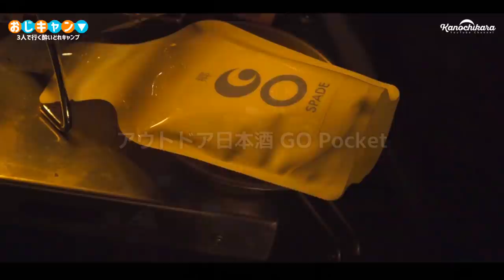焚き火・ランタン・星空キャンプでたこ焼きパーティー！【おじキャン】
↓スケーター×かの地からで開発したメスティンはこちら↓

前回に引き続き、おじキャンの長い夜をお送りします。
久しぶりの焚き火は暖かくて綺麗で癒されました。

やっぱり寒い中でのキャンプっていうのが一番楽しめますね。
これからシーズンという方も多いと思いますので、風邪をひかないようにお気を付けください！

動画内で色々出てきた物の一部
イワタニ炎たこ

みじん切りブンブンチョッパー

FUTUREFOXストーブアタッチメント

ヘリノックスグランドチェア

onetigris バスタブ型グランドシート

シートゥーサミットシリコンシリーズ

OneTigrisテント